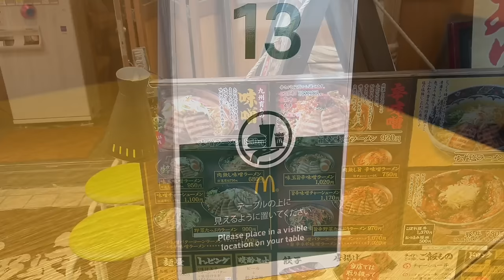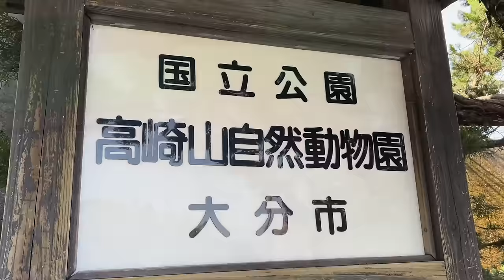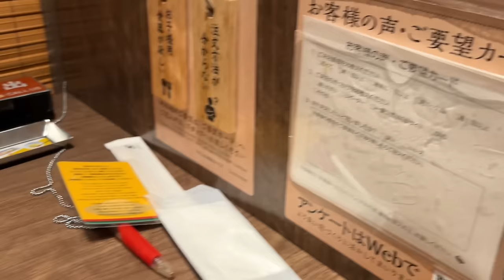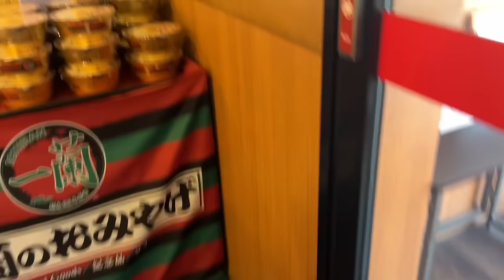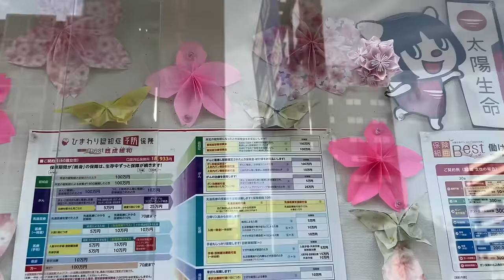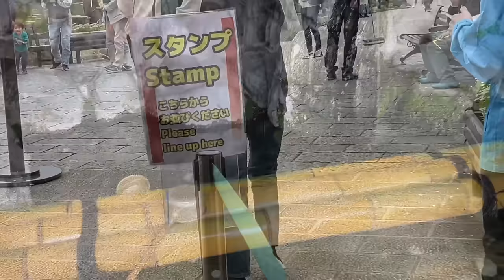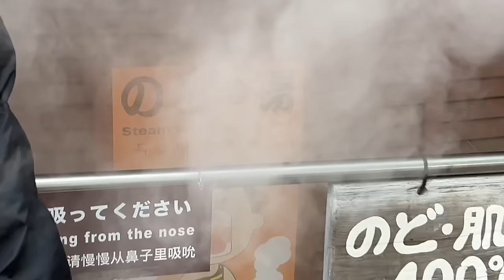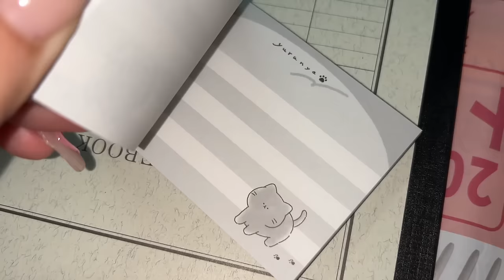ASMR Vlog in Japan 🇯🇵🐒🫶🏼🫧 soft spoken ~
Helloong☁️✨ My name is Ifigeneia, I am a 22year old greek girl, living in Korea🇰🇷🤍 I am a qualified special education teacher, specialised in autism! I know greek, english and korean✨ Currently I’m working as a teacher, teaching korean through online personalized classes!

I can’t believe I’m a teacher now!!!🤓 I already started teaching korean with 12 students!🥳🤍 feels like a dream~ I’m spending my whole day teaching and making content for my students, I couldn’t be happier!!

I didn’t block anyone on instagram💖 I just deactivated all of my social-media accounts because of many personal reasons.. I will be active only here on YouTube~

Love you🌸✨

Hello and welcome BACK BACK BACK BACK BACK to my ASMR Channel, sunshine🤍✨

🫶🏼🤍 I am back on filming custom-private-personalised videos ( strictly NOT sensual/NSFW content ) and also, custom videos for babies, kids or people of all age with autism or ADHD. I am a qualified professional therapist and teacher for children with special needs, specialised in autism, so I’d love to combine my job with my YouTube love and passion.

I thought that from now and on my variety of sensory toys, books etc is not enough, so I created an Amazon Wish List, in case you guys want to purchase a little something for our future videos~ there’s so many sensory toys, books, tools, textures, and they’ve been exclusively selected from me for our flawless future videos~

Financial Support for my new life abroad🥺🫶🏻:
You do NOT have to send me any money! Your support is more than enough!

If you liked this video, you may also love one of my older videos :